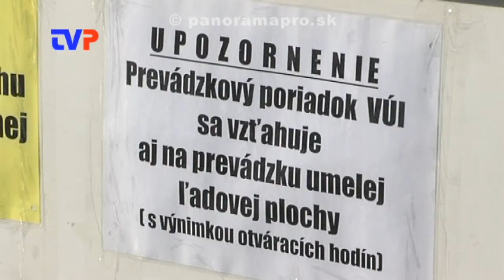Problém s umelým ľadom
Reportáž o prírodnom a umelom ľade v Žarnovici.